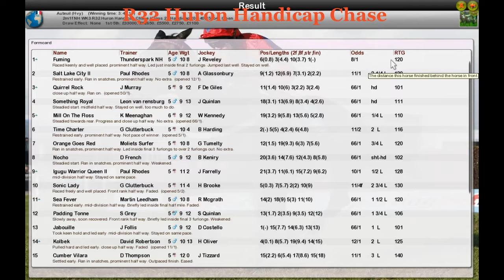NH WK3 R32 Huron Handicap Hurdle